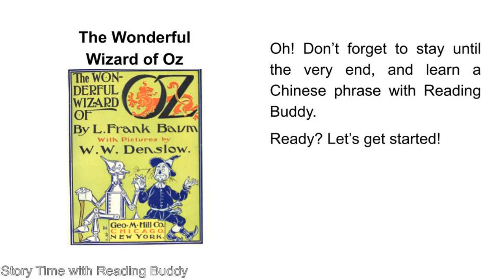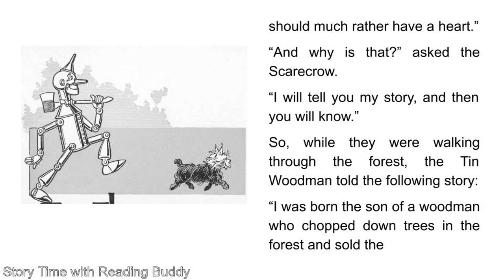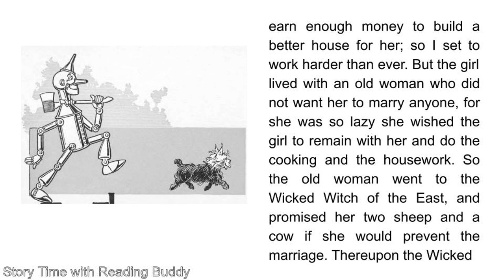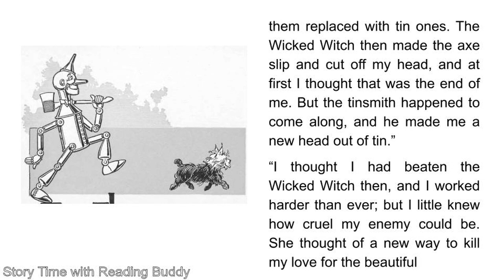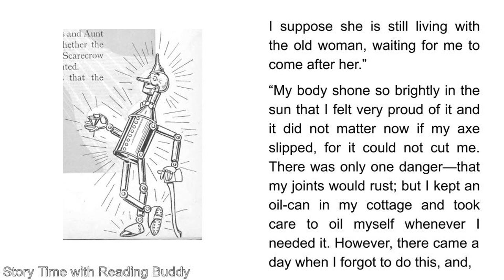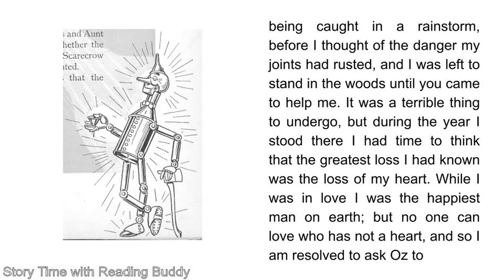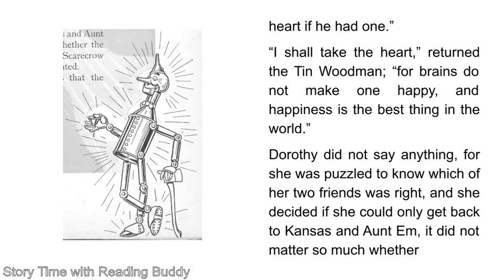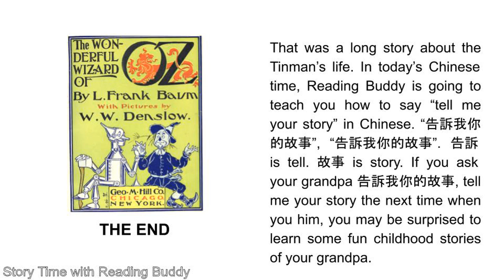The Wonderful Wizard of Oz | Chapter V: The Rescue of the Tin Woodman (Part II) | Read Aloud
In this immersive audiobook, we are bringing you the second half of Chapter V of The Wonderful Wizard of Oz, written by L. Frank Baum.

🎧Listen for free on: Anchor | Spotify | Apple Podcast | Google Podcast | Amazon Music | iHeartRadio | Pocket Casts 👇

-- About Story Time --
Hear kid-friendly retellings of fairy tales and classic stories in this sound- and music-rich children’s story channel. Reading Buddy and her family perform an immersive audiobook every Monday. Story Time is safe for kids of all ages and perfect for promoting creativity anytime when the grown-ups need a break from the little ones! Each episode ends with one conversational Chinese phrase that inspires young listeners’ interest in learning a second language. Non-native English speakers will also find these engaging stories ideal for immersing children in English literature at a young age.

Submit your favorite classic children’s story in the comment section for a chance to hear your name, country and favorite story being featured in a future episode!